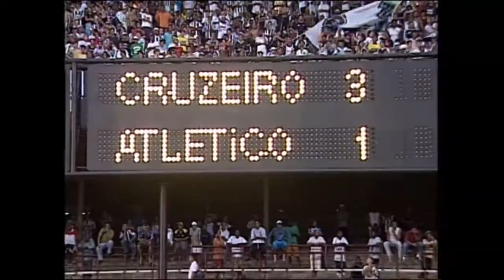Cruzeiro 3 x 1 Atlético MG - Final Campeonato Mineiro 2004